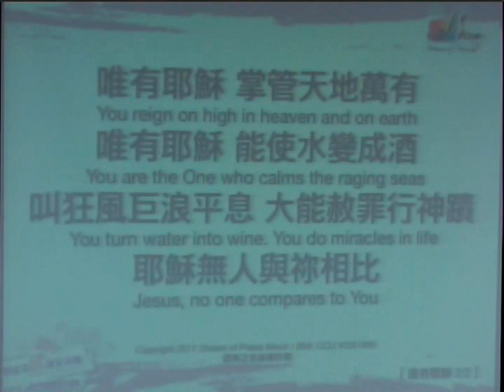鳳山教會 20120311 敬拜讚美 每日謳咾 唯有耶穌 你是配得